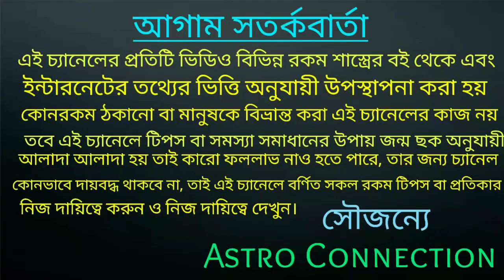আগামী 60 দিনের মধ্যে 8 রাশির লক্ষীর ভান্ডার উপচে পড়বে 🔥🔥🔥